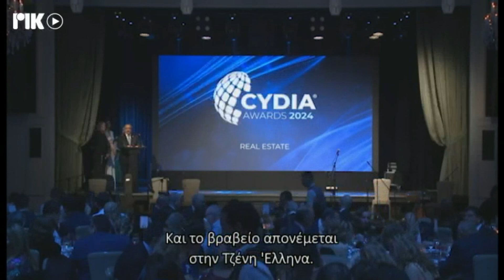Jenny Ellinas wins Real Estate Award at CYDIA Awards 2024 | Cyprus Diaspora Forum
The CYDIA Awards are an annual celebration honouring Cypriots of the diaspora in various categories, including the Lifetime Achievement Award, which is given to an individual who has made a significant impact on many individuals or organisations or who exemplifies what it means to be an ambassador of Cyprus abroad.  The awards are held on the final night of the Cyprus Diaspora Forum.

Watch the awards on 24 July 2024 at 9pm (GMT +2) on RIK SAT

The Cyprus Diaspora Forum held in Limassol from 6-9 March 2024, brought together Cypriot diaspora communities, prominent figures from Cyprus’ public and private sectors, media, academia, and civic society with the goal of recognising and promoting the importance of Cyprus’ diaspora while strengthening relations through entrepreneurship, innovation, philanthropy, cultural and social engagement.
The four-day B2B event, founded by Paul Lambis, was held at the Parklane Resort and Spa, and attracted prominent business professionals and talented Cypriots of the diaspora, including HNWIs and foreign investors interested in the island’s growth sectors and its unique investment opportunities.